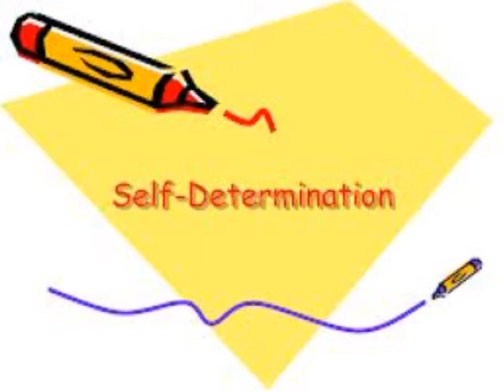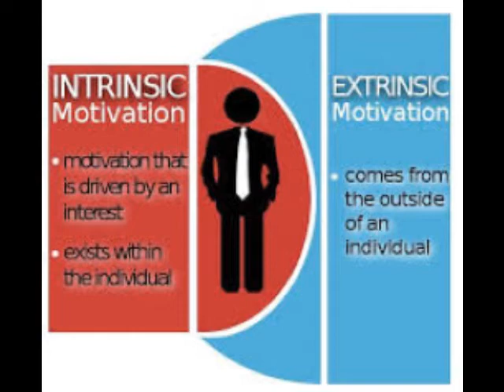Chayce Maday I Believe in Self Determination